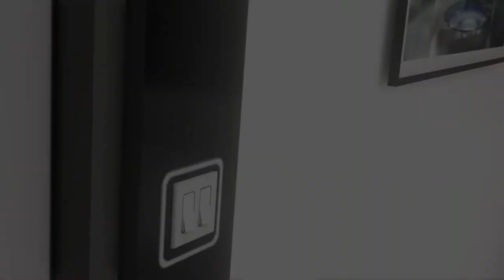F1 2018 MICK SCHUMACHER CAREER: FINAL EPISODE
Here we are for the final episode of the Mick Schumacher Career before the F1 2019 game arrives